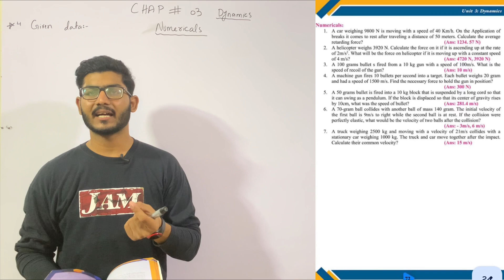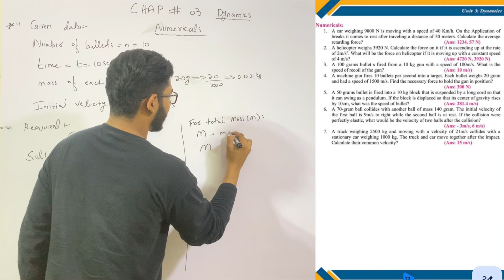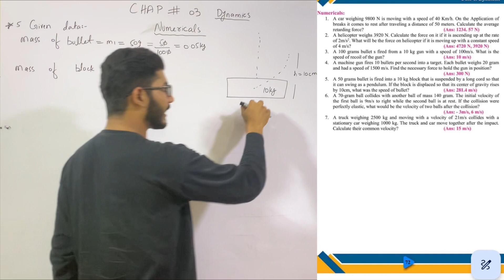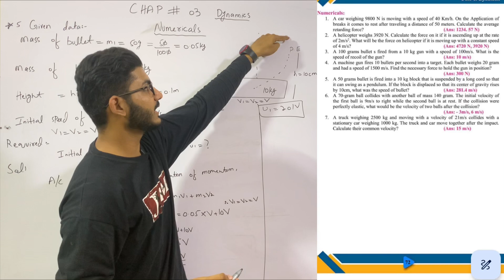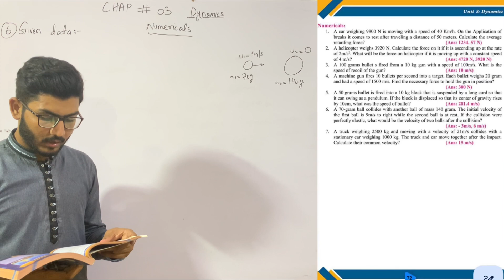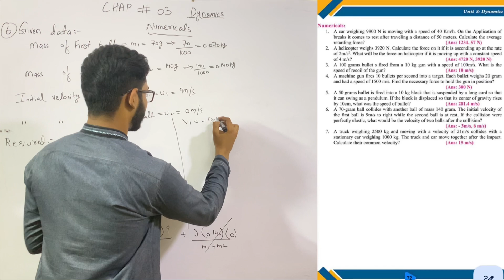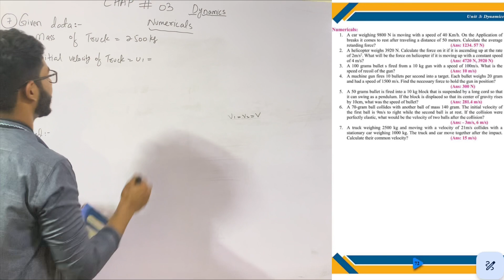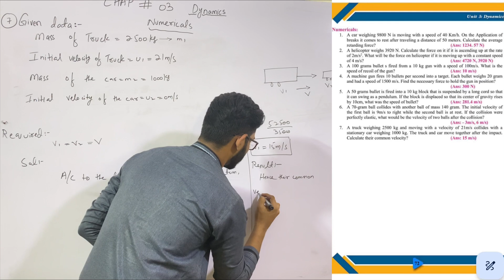Class 11 Physics Chap 3 Dynamics Numericals part 2 Sindh text book board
numericals
physics numericals
Numerical solution